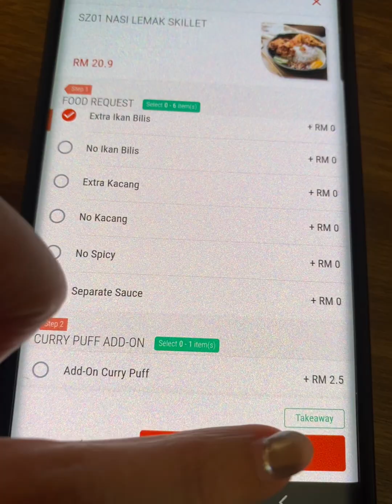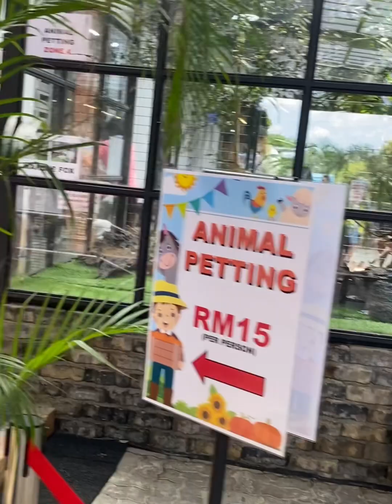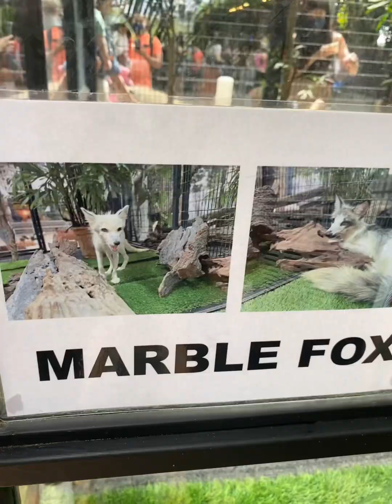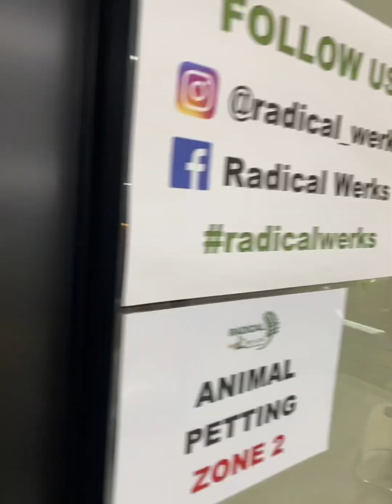探店日记/ cafe with mini zoo （Luckbros Kopi Kota Damansara)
📍the mins Kota Damansara
Waze : Luckbros kopi Kota Damansara

Restaurant Luckbros Kopi
吃货必点推荐 ：
1） sizzling nasi lemak RM20.90
很好吃 ，尤其Sambal 特别棒
2）signature drinks RM14.90
一次过试完kopi ,teh 和cham ice
不错的体验，不过我下次就不点了，试一次OK了，有点小贵
3） salted egg platter RM26.90
可以点 ， 炸鸡真的太好吃
两个人吃了差不多RM80

RM15一个人 可以animal petting 一整天哦
哈哈我们两个成人 玩了差不多一个小时 也很开心😃
更何况小孩们呢 ， 很多小孩真的不愿意回家，真的可以在mini zoo 这里几个小时以上都不会累 😄

这里真的很好玩 带小孩们一起来吃喝玩乐好地方

欢迎大家点阅关注我的频道哦 ， 我是Manny吉隆坡吃货喜欢带大家一起吃喝玩乐